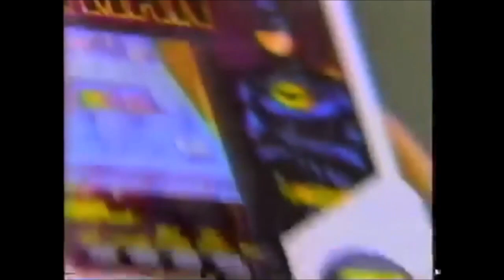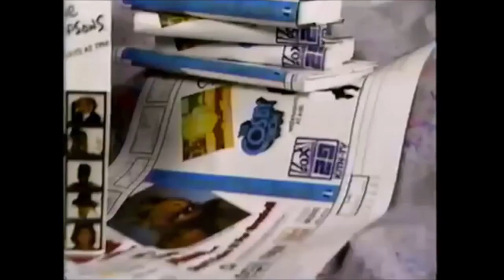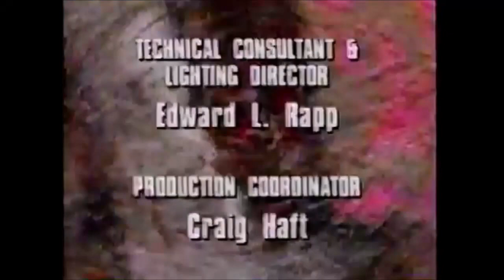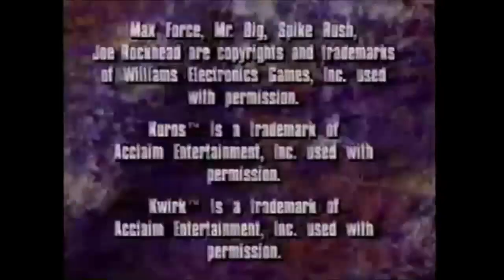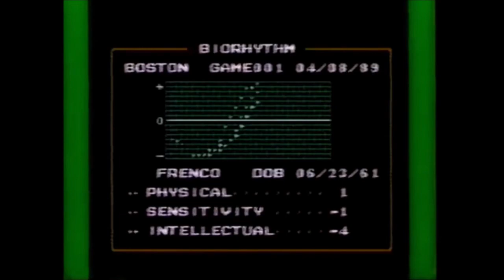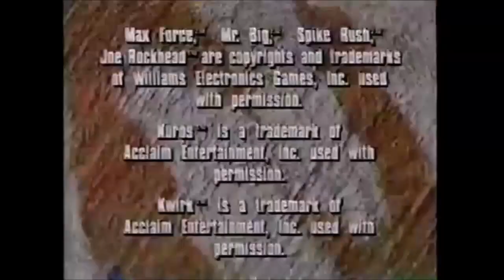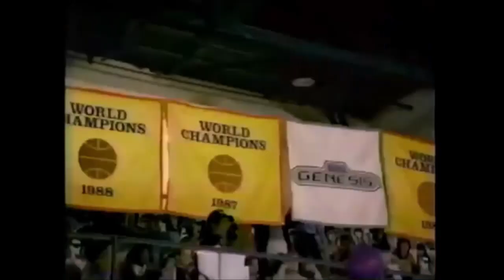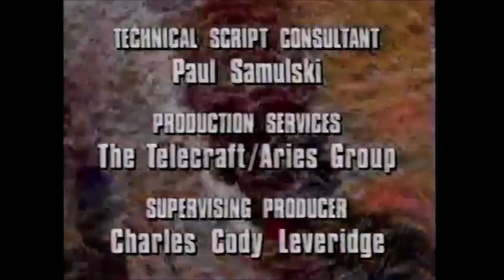Part 1 of Video Power 8 Hours